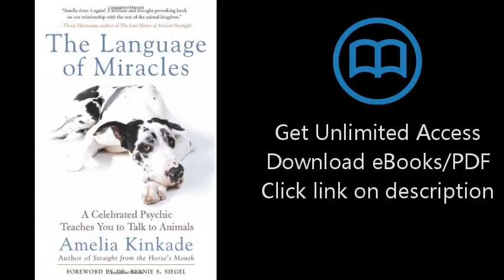The Language of Miracles: A Celebrated Psychic Teaches You to Talk to Animals